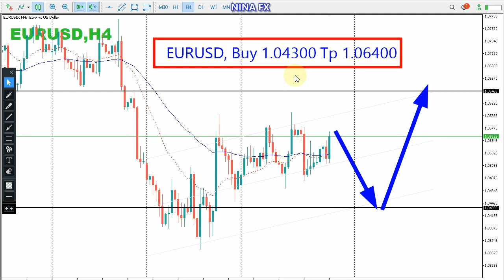EUR USD Weekly Technical Analysis for June 27-July 1, 2022 by Nina Fx